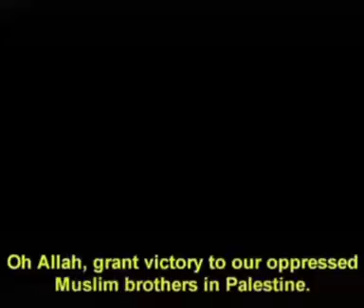Dua For Palestine 🇵🇸